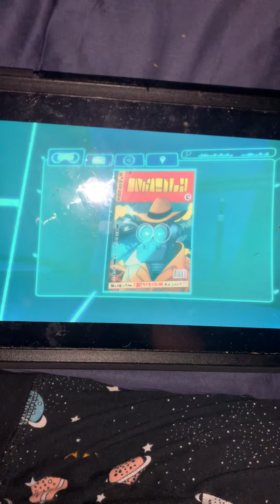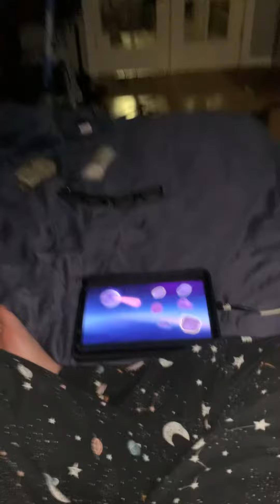So trying to reach it the asteroids ☄️ listen 🎧 to me 👂 probably in Outer space 🪐